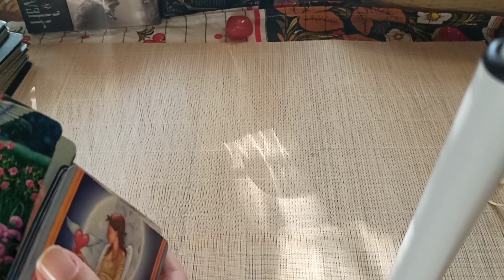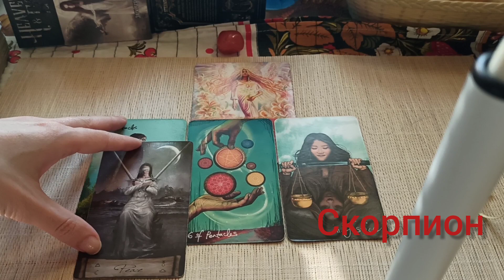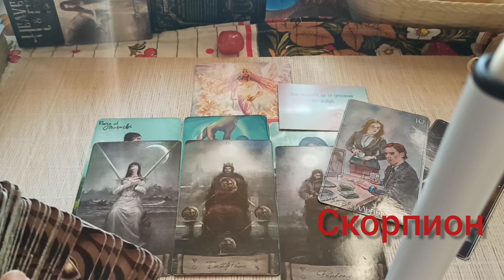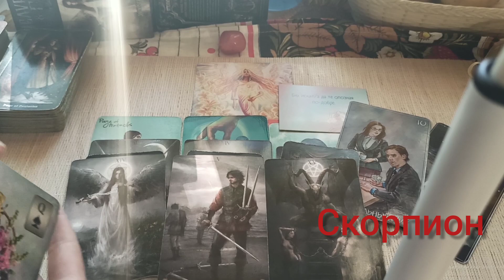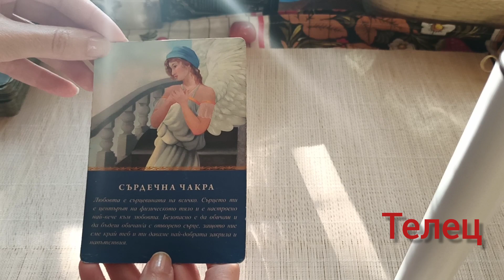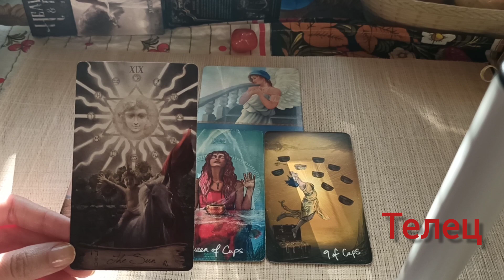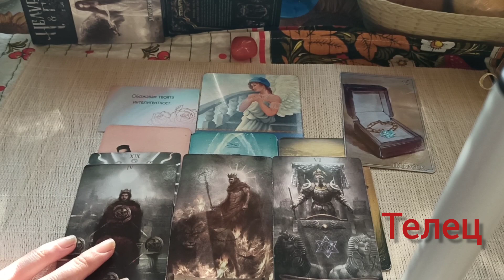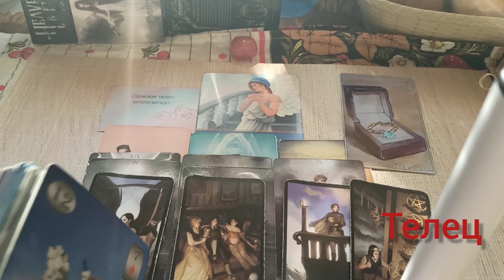Седмична прогноза 12-18 септември 2022 г. 🍇 за Скорпион и Телец ♏♉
Може да подкрепите канала с дарение от сърце.